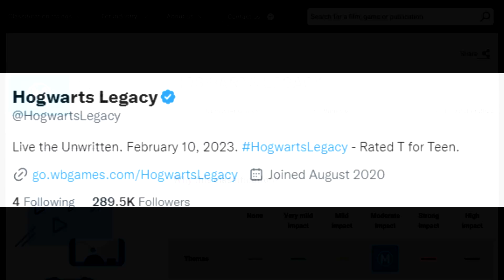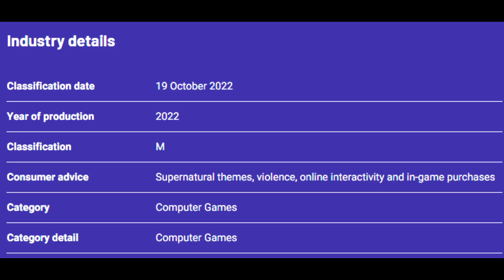Hogwarts Legacy Officially RATED! + One Very Interesting Detail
Let's talk about Hogwarts Legacy getting that T rating in the US FINALLY! But a bigger story actually comes from Australia.